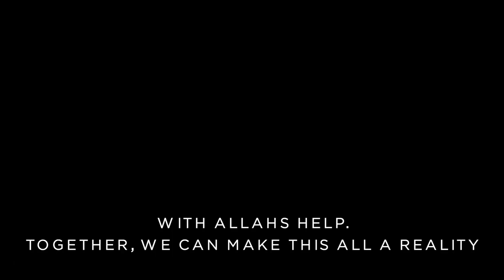Pilgrim - World's First Not For Profit Hajj Institution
We are trying our best to deliver you guys anything and everything about Hajj and Umrah, This is possible only with your duas and support. You can nominate someone to the Umrah Fund by visiting

Pilgrim's vision is to help every Muslim respond to the call of Prophet Ibrahim, peace and blessings be upon him, learn more about our work